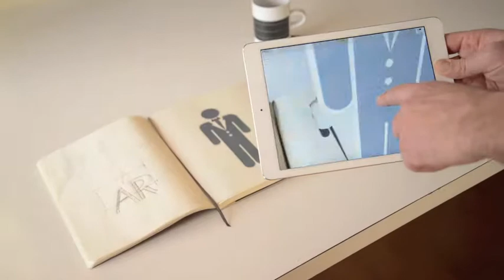Parsifal Design - Realtà aumentata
Una nuova dimensione della comunicazione.
ParsifalDesign, sempre pronta a recepire e ad utilizzare soluzioni comunicative alternative, propone la Realtà Aumentata come strumento di intrattenimento coinvolgente, dalla grande forza attrattiva. Un mix di creatività e innovazione per stupire e fidelizzare ancor più il vostro target!